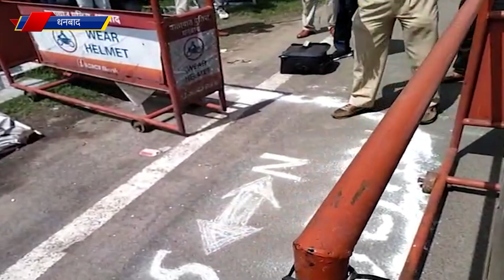धनबाद जज मौत मामला : ग्राउंड जीरो से देखिए 22 Scope की रिपोर्ट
22scope Live : अभी तक की सभी बड़ी खबरें LIVE | Latest News | Hindi News Live Updates | Breaking News

22scope Live TV | 22 Scope | Hindi News | 22 Scope लाइव